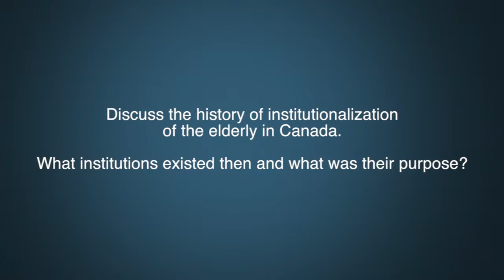Dr. Megan J. Davies Question 5 - Institutionalization of the elderly in Canada.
Discuss the history of institutionalization of the elderly in Canada.

What institutions existed then and what was their purpose?